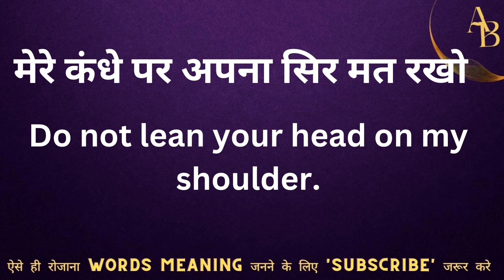मेरे कंधे पर अपना सिर मत रखो को इंग्लिश मे क्या कहते हैं || mere kandhe par apna sir mat rakho ka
mere kandhe par apna sir mat rakho meaning in English
Word meaning